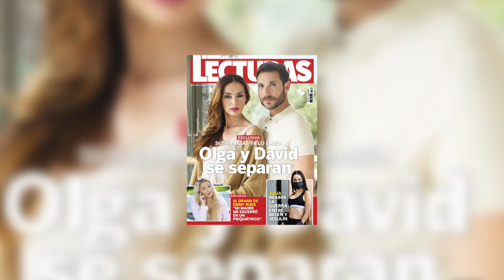La reacción de Rocío Flores tras conocerse la separación de Antonio David y Olga Moreno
Antonio David Flores y Olga Moreno se separan. Así lo asegura en portada la revista 'Lecturas' este miércoles, desvelando...